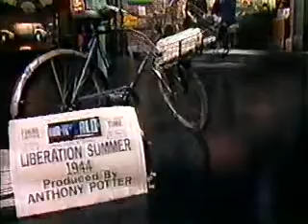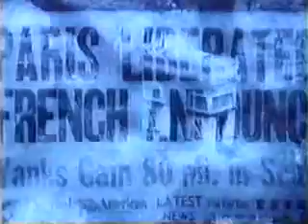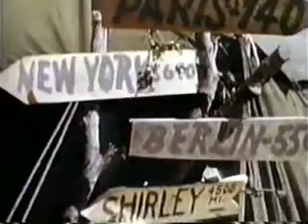Our World Summer 1944 Part 1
Our World Summer 1944 Part 1 Aired April 9, 1987